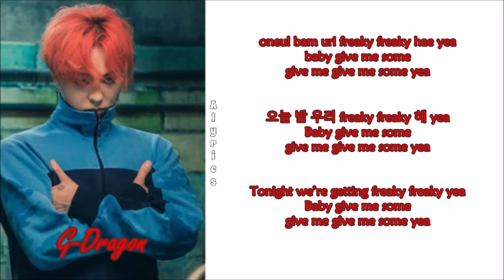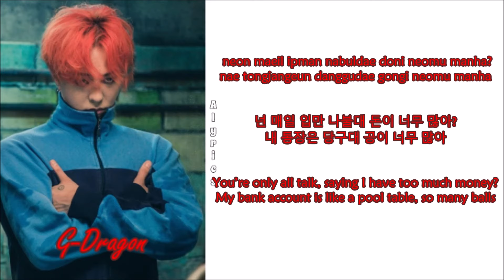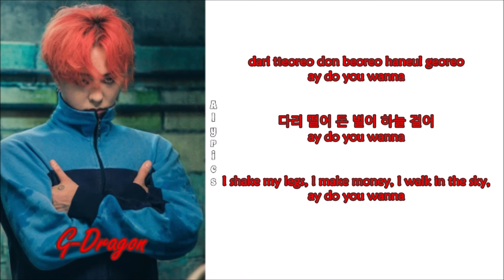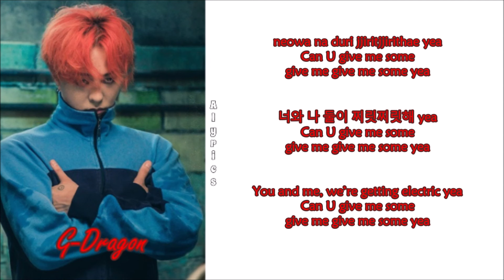GD&TOP - ZUTTER (Rom-Han-Eng Lyrics) Color & Picture Coded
Credits to
Korean: music.naver
Rom: Jade
Eng: popgasa